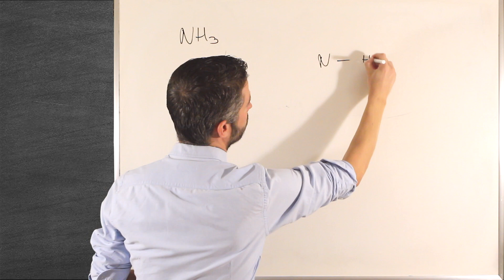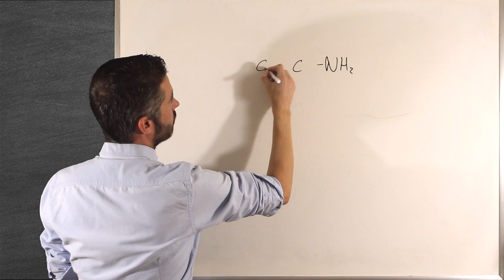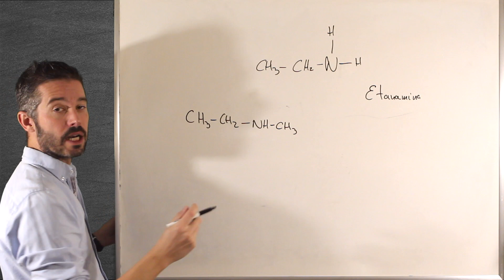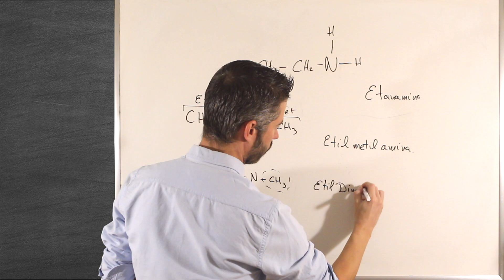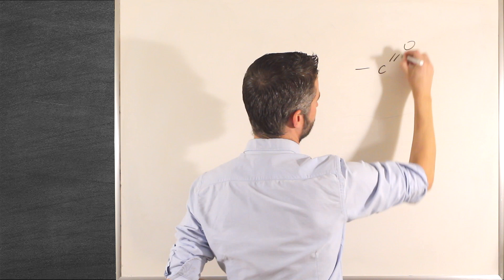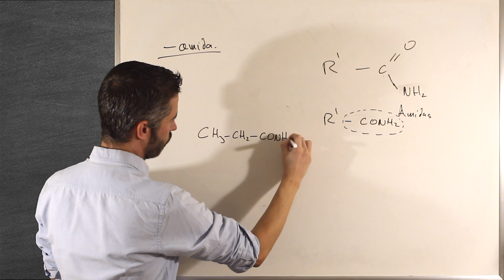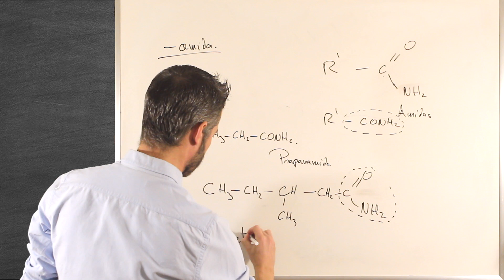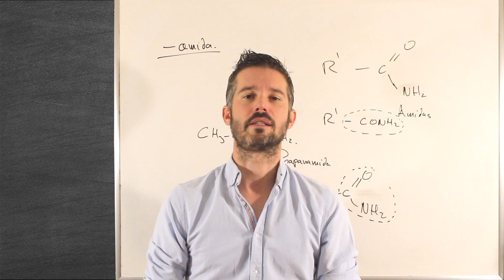Formulación Organica Aminas y Amidas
Si queréis algún video explicativo en especial no dudéis en dejarme la propuesta en comentarios que pronto os lo subiré.